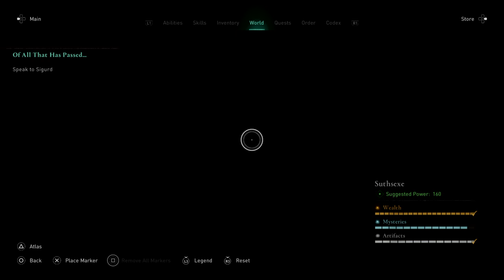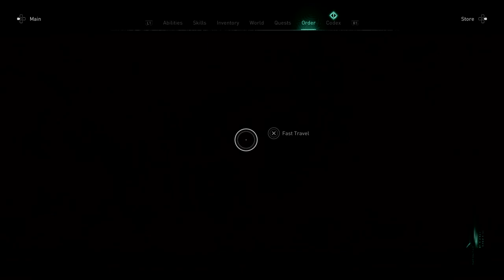Assassin's Creed® Valhalla_hr86